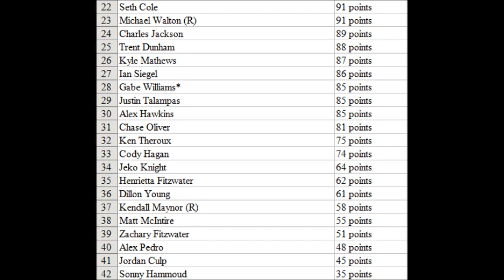NASCAR Walmart Cup Series S3 - Race 4 (Atlanta)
After the gambling race at Vegas, we head to the south for the Golden Corral 500 at Atlanta. Can Kris Wascher keep his winning ways going? We'll see!

Welcome to the thrashmaniac99 YouTube channel!

Here you get some of the best videos in the YouTube Wrestling Community/Internet Wrestling Community (YWC/IWC) and some of the best videos in the NASCAR 2003 Racing Season Community (NR2003 Community) and some of the best gaming videos you will see anywhere else!

Gaming content includes: WWE gaming, GTA V sessions, NR2003 races, and other games you want to see me play!

Also I run the NASCAR Walmart Cup Series, NASCAR TapouT Series, and the NASCAR M&Ms Truck Series here on this channel!

Also I make occasional music review videos where I review mostly rock and metal music but sometimes I'll do hip-hop/rap reviews too!